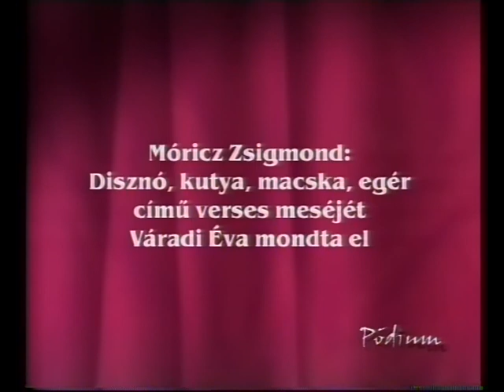Pódium - Váradi Éva (1999.05.30.) Pécs TV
Pódium - Váradi Éva
Idő: 00:01:41

Tartalom:
- Móricz Zsigmond: Disznó, kutya, macska, egér
(Előadja: Váradi Éva, a Bánki Donát Utcai Általános Iskola tanulója)